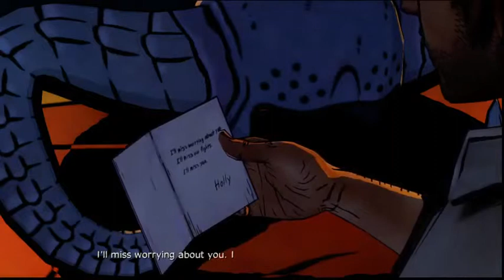The Wolf Among Us Walkthrough Part 7- Swineheart Is A Boss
The man is a boss enough said.